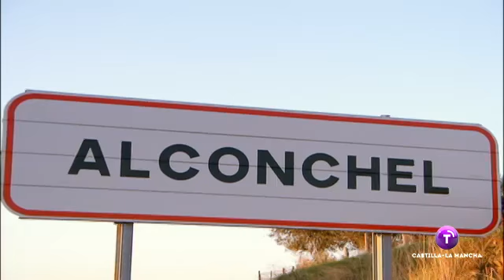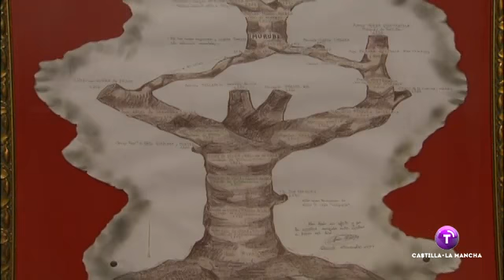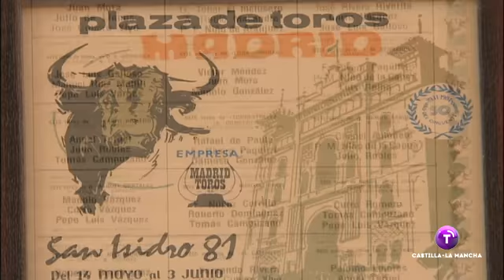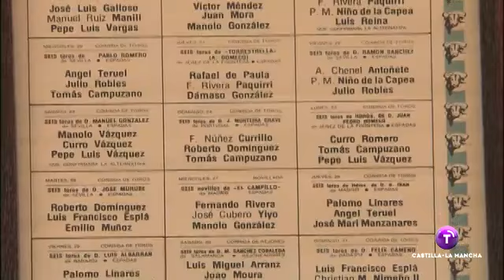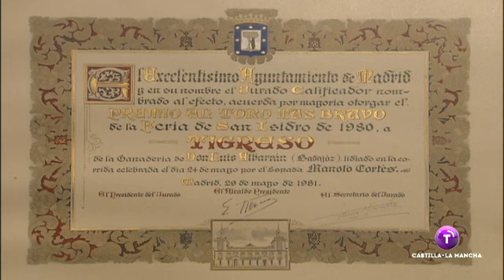Ganadería de D. Luis Albarrán González (Nuestro Campo Bravo - Año 2008)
Formó la ganadería en 1905 don Nicanor Villa “Villita” con reses de Carreros, Coquilla y don Graciliano Pérez-Tabernero. En 1944 se anunciaron las reses a nombre de sus herederos y en 1948 la dividieron, adquiriendo don Ángel Garín Coarasa el lote que correspondió a doña Amalia Villa. En 1960 fue adquirido por don Félix Cameno, que adquirió de don Antonio Urquijo un lote de vacas y un semental eliminando todo lo anterior. En 1967 es adquirida por la Sociedad Anónima Félix Cameno, y en 1968 la compra don Luis Albarrán González, añadiendo un lote de eralas y un semental de don Carlos Urquijo. En 1976 varió el hierro por el que utiliza actualmente.
Datos UCTL